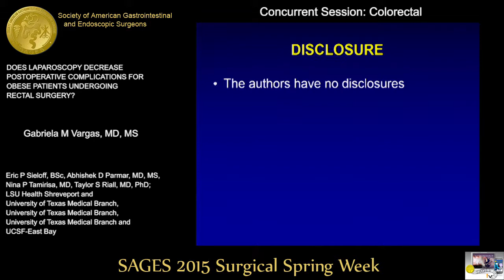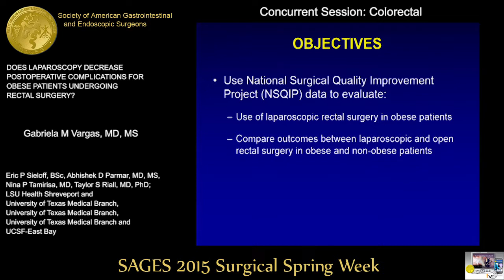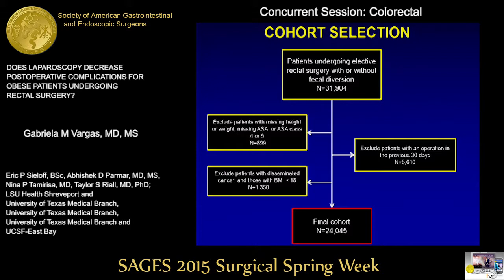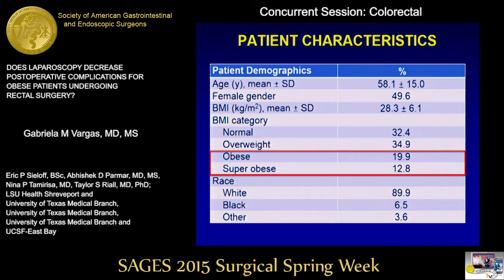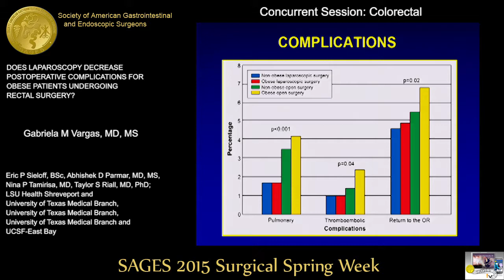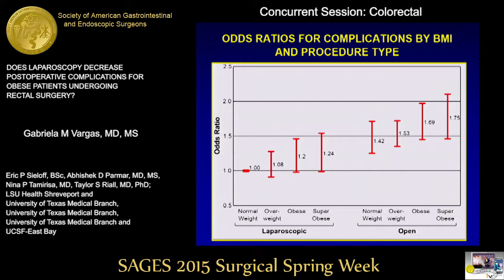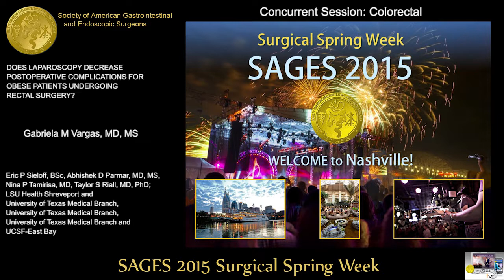DOES LAPAROSCOPY DECREASE POSTOPERATIVE COMPLICATIONS FOR OBESE PATIENTS UNDERGOING RECTAL SURGERY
Gabriela M Vargas, MD

Eric P Sieloff, BSc, Abhishek D Parmar, MD, MS, Nina P Tamirisa, MD, Taylor S Riall, MD, PhD